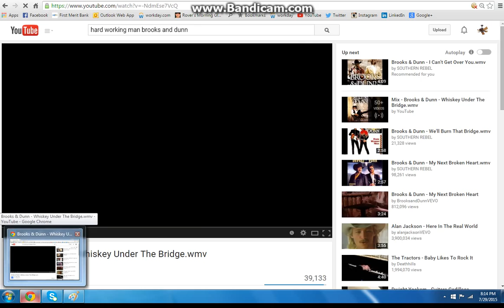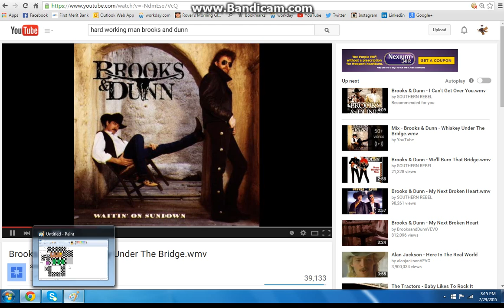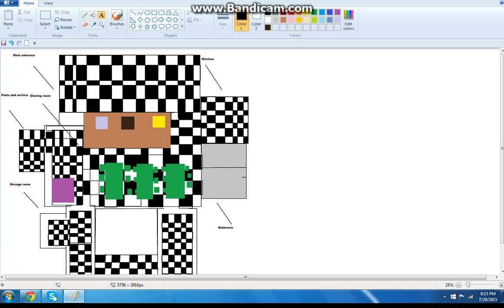How to paint the FNAF 1 map part 8, the finish.